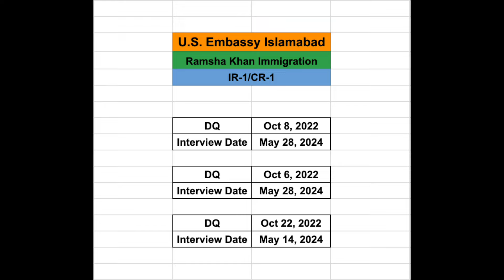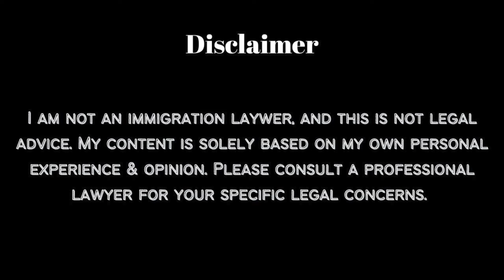New* Islamabad Clearing Backlog? Interview Letters | US Immigration | Ramsha Khan | Pakistan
*** 1:1 Visa Interview Coaching Form ***

Hi guys! In this video, I wanted to give a quick update on the latest series of Interview Letters that just went out in mid-March 2024 for the Islamabad Embassy. This round of interview letters includes visa categories of CR-1 IR-1, and IR-5 at Islamabad. Many people have been asking us about this update so we are delighted to share this with you guys. Good Luck

Mumbai Consulate, U.S. Spouse Visa, Green Card, U.S. Immigration
Islamabad Embassy
Dhaka Embassy
U.S. Embassy
Abu Dhabi Embassy